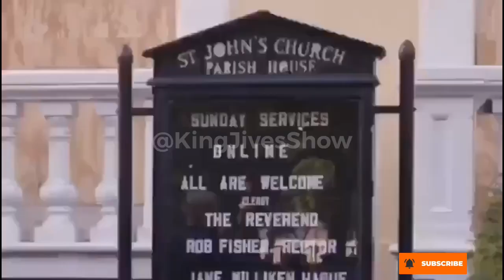Khia vs Donald Trump F@&$ The Police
YouTube.com/drdjives (KingJivesShow)